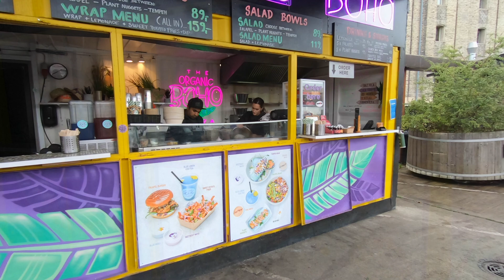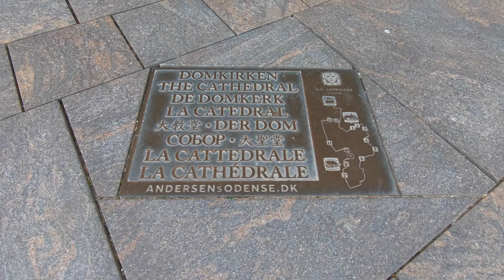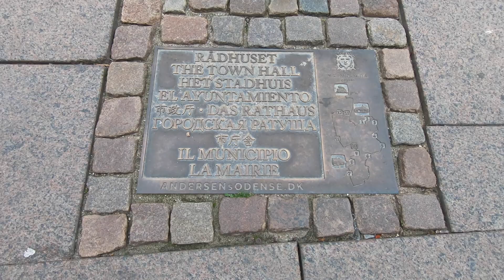DENMARK, SWEDEN 2021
Mercedes Marco Polo trip to Scandinavia 2021